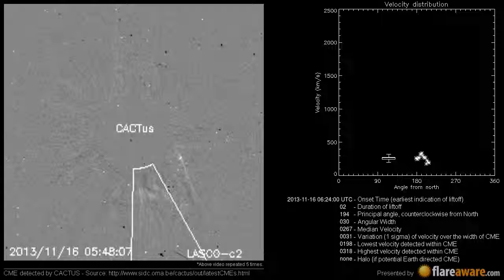A Non Earth directed CME at 2013-11-16 06:24:00 UTC